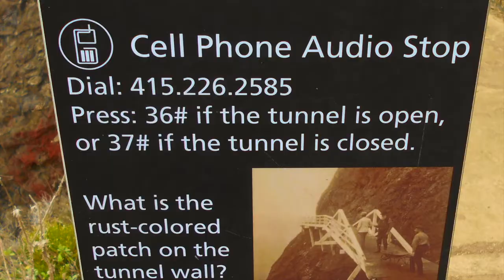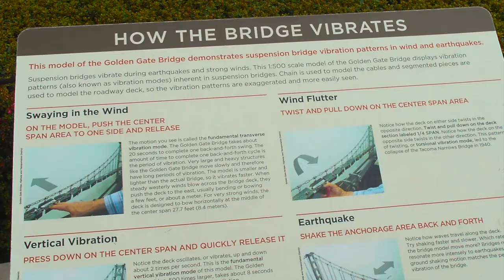The Golden Gate Bridge with Neil Young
This is, by far, my favorite man made landmark in the USA.  The entire area is spectacular opportunity to get outside and enjoy nature and the environment and a short walk to fun activities in the city (San Fran)
Thanks to my Sister for the invite.

Grateful for Another Great Day